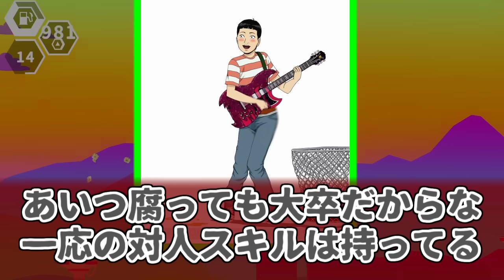井芹仁菜にドン引きする愛好家たちの反応集【ガールズバンドクライ】【ロック】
こちらまたは各配信サイトで追いつけます

(音楽)
効果音ラボ
魔王魂

(画像)
七三ゆきのアトリエ
いらすとや
OKUMONO
みんちりえ
イラストイメージ

使用音源
「VOICEVOX:四国めたん」
「VOICEVOX:ずんだもん」
「VOICEVOX:春日部つむぎ」
「VOICEVOX:雨晴はう」
「VOICEVOX:波音リツ」
「VOICEVOX:玄野武宏」
「VOICEVOX:白上虎太郎」
「VOICEVOX:青山龍星」
「VOICEVOX:冥鳴ひまり」
「VOICEVOX:九州そら」
「VOICEVOX:もち子(cv 明日葉よもぎ)」
「VOICEVOX:WhiteCUL」
「VOICEVOX:後鬼」
「VOICEVOX:No.7」
「VOICEVOX:櫻歌ミコ」

「COEIROINK:AI声優-銀芽」
「COEIROINK:AI声優-青葉」
「COEIROINK:AI声優-金苗」

「松華りすく」
(MYCOEIROINK)
「ピエール・クラウン」
(MYCOEIROINK)

マーズマーズ